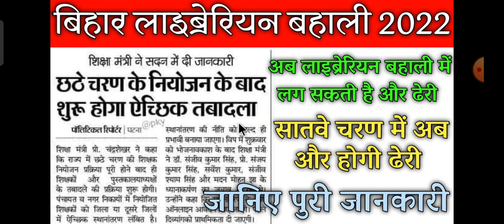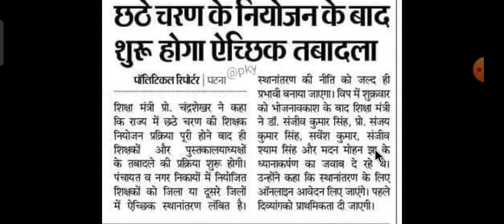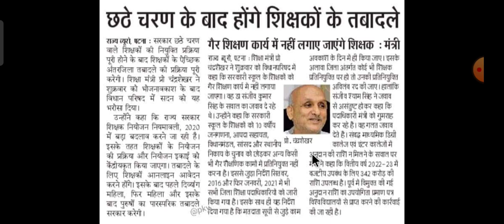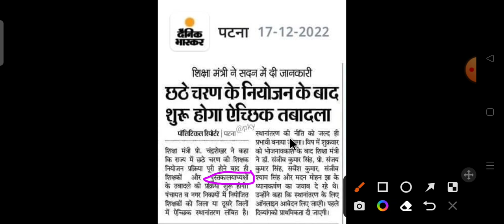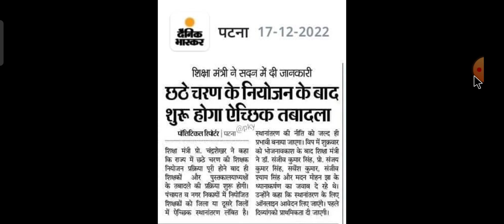Bihar librarian latest news update। Bihar librarian notification bahali Bharti 2022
खुशखबरी 🔥20000 + librarian vacancy 2022|Bihar librarian vacancy 2022| library vacancy 2022 in bihar

 biharLibrarianRecruitment2022,
RsmssbLibrarianVacancy2022,जय हिंद जय भारत जय भगत सिंह🙏
bihar librarian syllabus 2022  3rd grade  |bihar librarian vacancy|library syllabus 2022